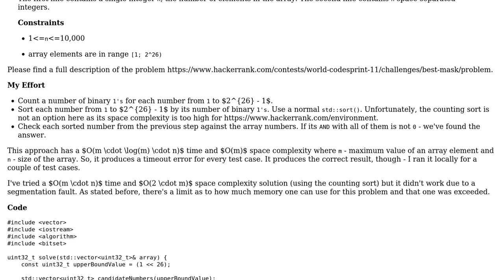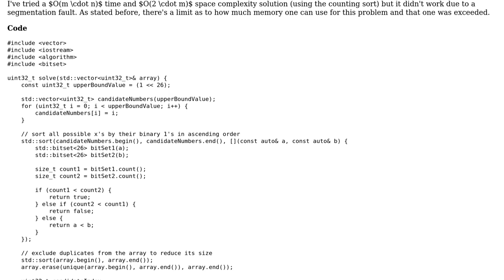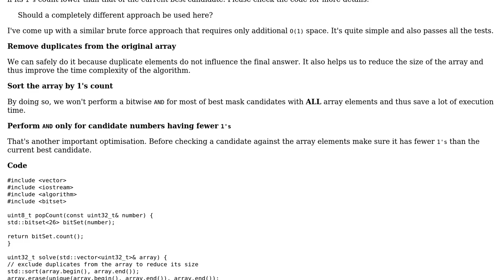Find positive integer with a minimum number of binary 1's such that its bitwise AND with all...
Find positive integer with a minimum number of binary 1's such that its bitwise AND with all array elements is not 0

With thanks & praise to God, and with thanks to the many people who have made this project possible! You are responsible for your own actions.